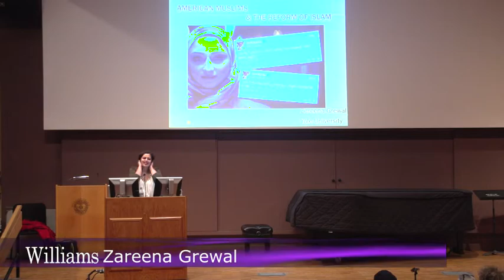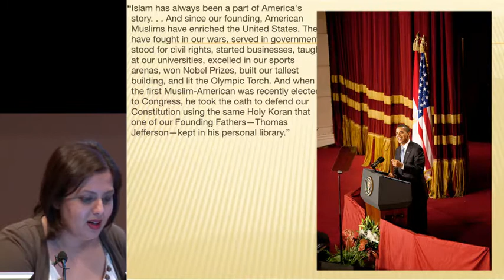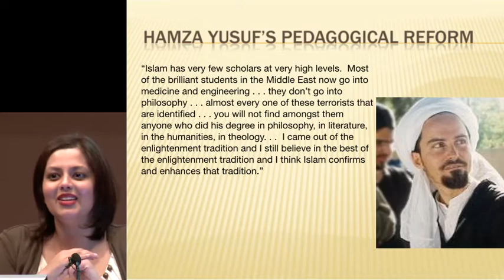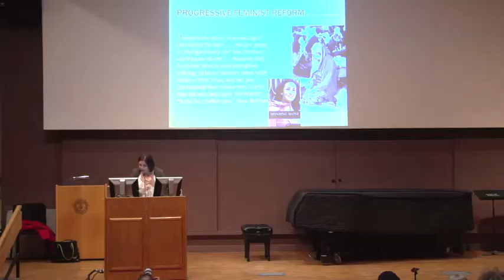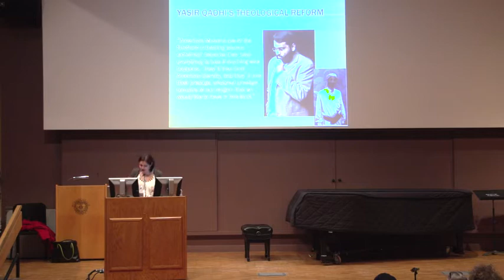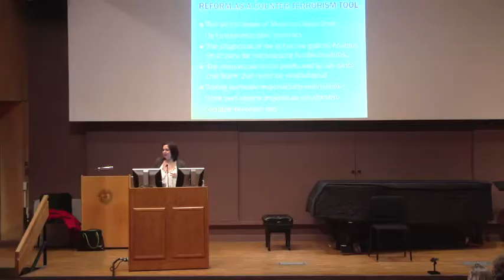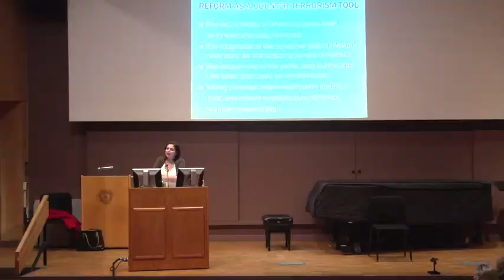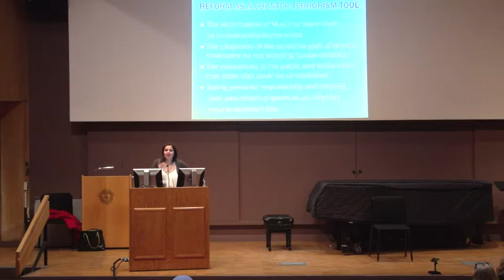Claiming Williams 2014: American Muslims and the Reform of Islam